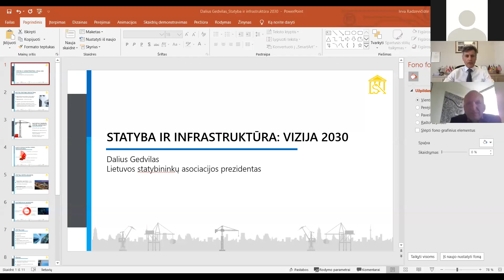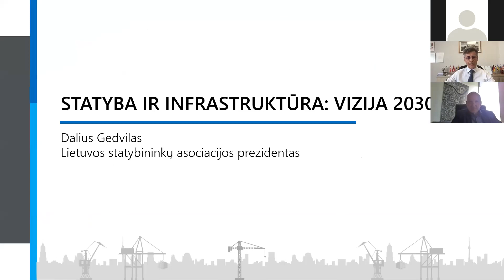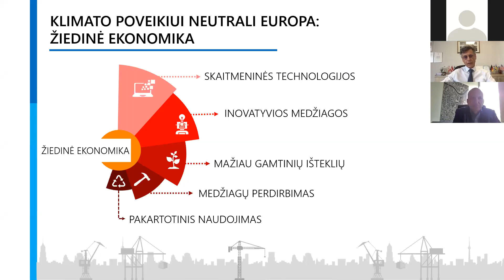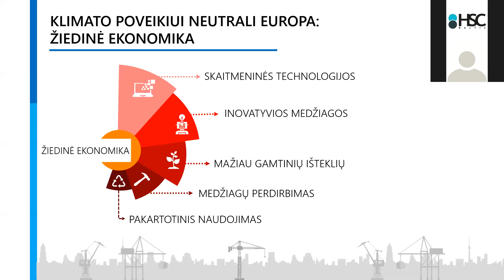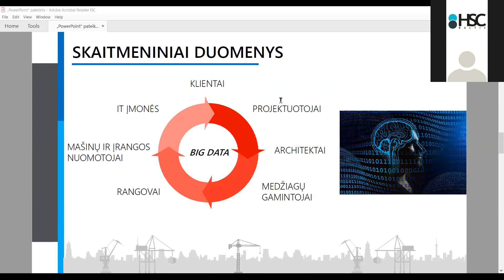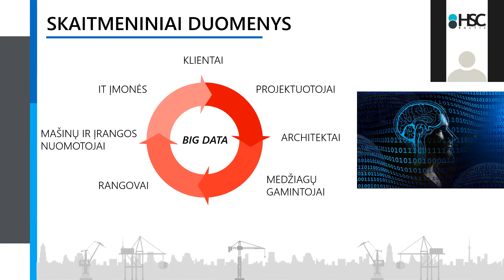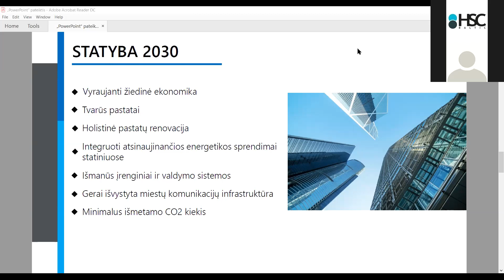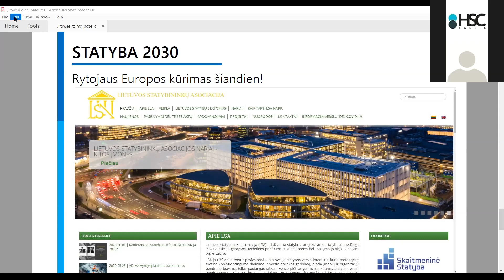Statyba ir infrastruktūra: Vizija 2030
Virtuali statybų paroda RESTA 2020.

Konferencija „Statyba ir infrastruktūra: Vizija 2030“:
- Kaip atrodys statyba po 10 metų?
- Kaip keisis statybų ekosistema ir aplinka?
- Kokie pokyčiai laukia miestų infrastruktūros ateinantį dešimtmetį?
- Kaip transformuosis statybos procesas ir jo dalyvių darbas?
- Į ką bus orientuota statybos vertės grandinė ateityje?

Pranešėjai:
- Lietuvos statybininkų asociacijos (LSA) prezidentas Dalius Gedvilas
- Vilniaus miesto vyriausiasis architektas Mindaugas Pakalnis